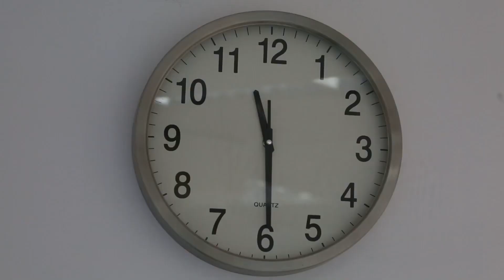تجربتي مع عملية تكبير الثدي في الرياض - دكتور أمير مراد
تجربتي مع عملية تكبير الثدي في الرياض
دكتور أمير مراد
استشاري جراحة التجميل
البورد الكندي
زميل جامعة تورنتو
زميل جامعة هارفارد